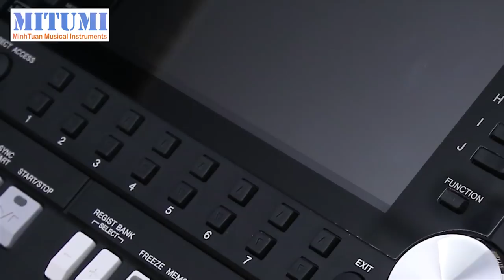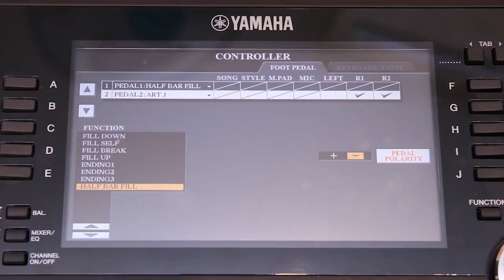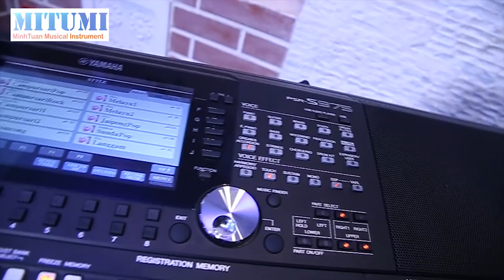Đánh giá đàn PSR-S975 | Đã ngưng sản xuất từ 2019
Đàn PSR-S975 | Đã hết sản xuất ! Đã hết hàng !
 MITUMI VIETNAM
Địa chỉ: 202/36 Lý Thường Kiệt, Phường 14, Quận 10, Hồ Chí Minh.
Số điện thoại: 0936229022 ( Mr.Tuấn )
Đặt xe ôm Grab: gõ "mitumi" vào điểm đến